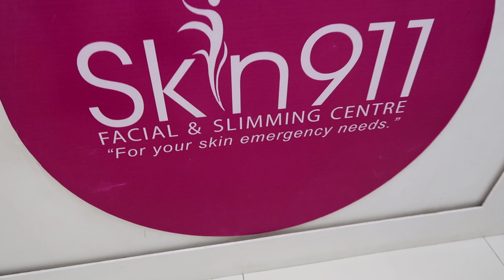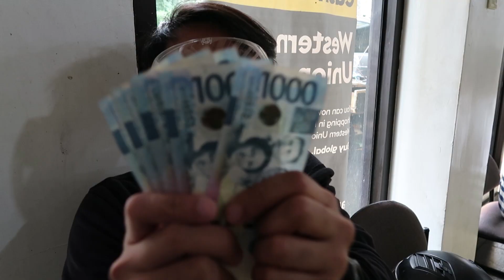FACE WART REMOVAL First Time Experience at Skin 911 (Sakit daw?)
Vlog 268. First time having the Face Wart Removal procedure in Skin 911 City Soho Mall. Sakit ba or pa-char2x lang ang thumbnail? HAHAHAHA

Gadgets Used:

Camera: Panasonic Lumix G7, GoPro Hero 7 Black